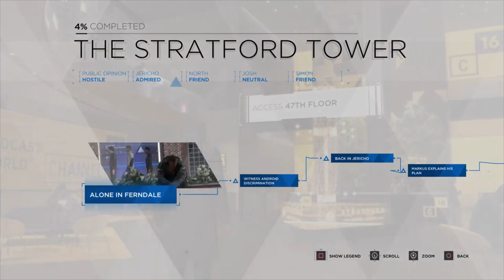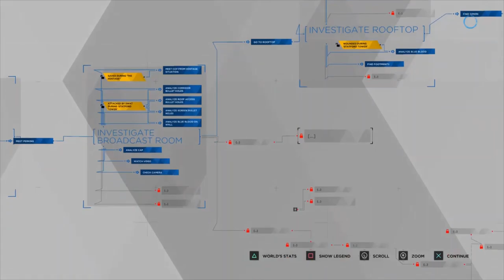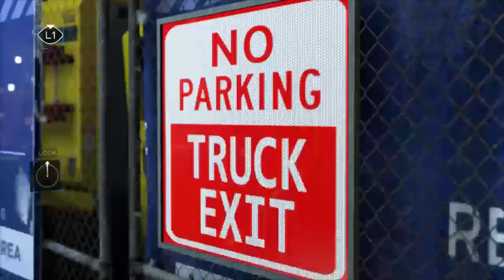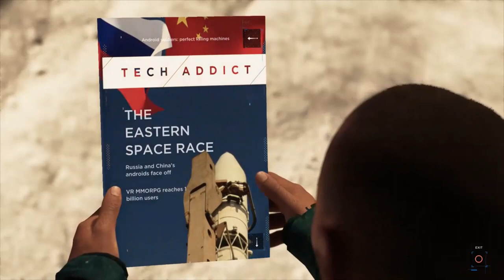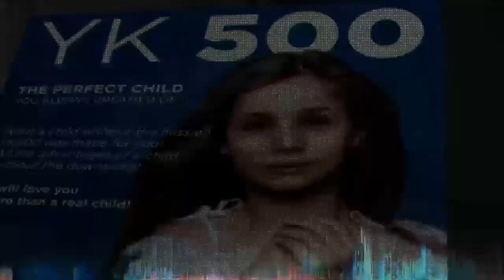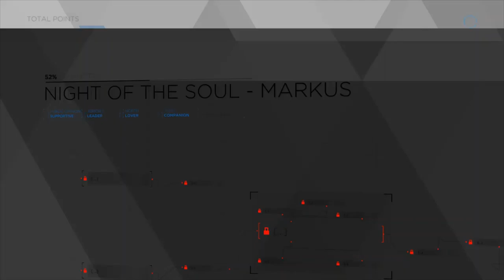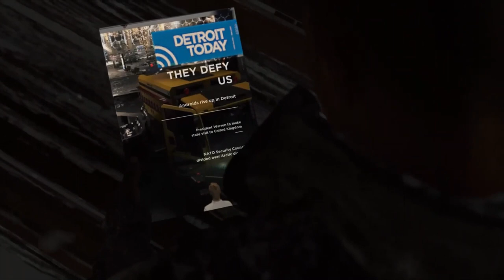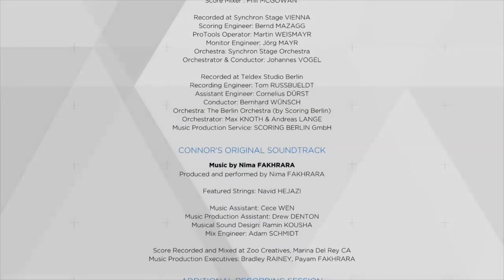Playing Detroit: Become Human - THE END | Let's Play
If you like my content and streams you can help support it by becoming a patron

►Bitcoin Address: 3DcdRD3wtNaYgSTZ18dLQAYFRWjjC2EVMT
►ETH Address: 0x7c0B56E9b5fC692Cf5894DF5651Cb4B0b420c93f
►DOGECOIN Address: D64NoamqMWVUH2qcssCkbyTdtcCMZNHY9W
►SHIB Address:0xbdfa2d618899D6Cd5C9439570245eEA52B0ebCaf